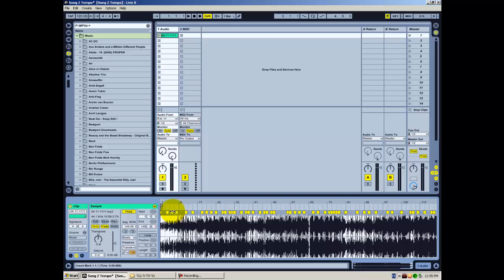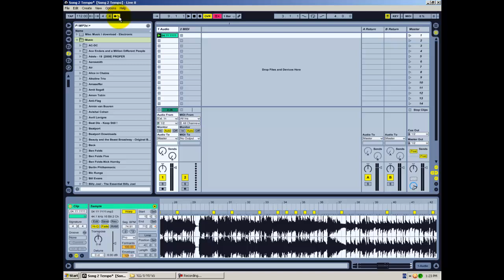עמית-לייב: איך להצמיד שיר לקצב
איך להצמיד שיר לקצב באבלטון לייב.

Thanks to  Laura Joosee for Helping with the Subtitles